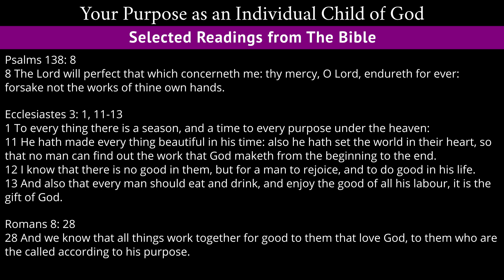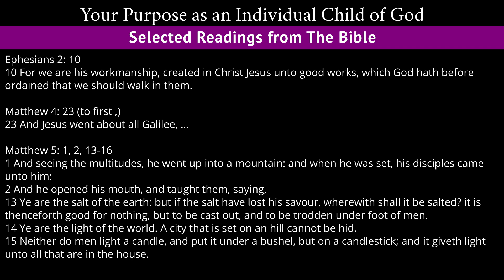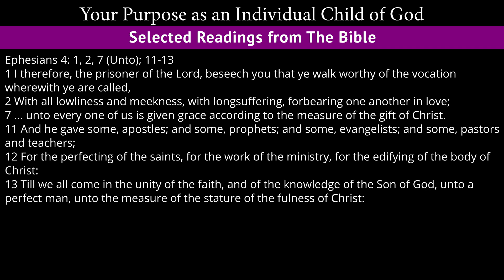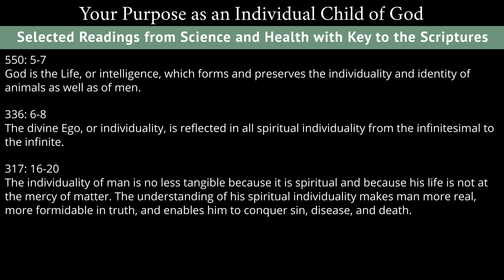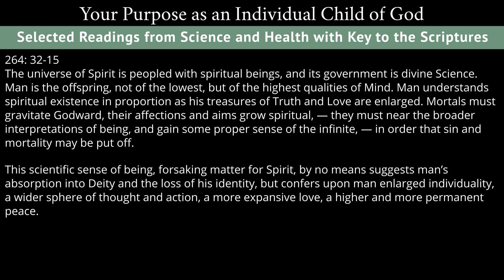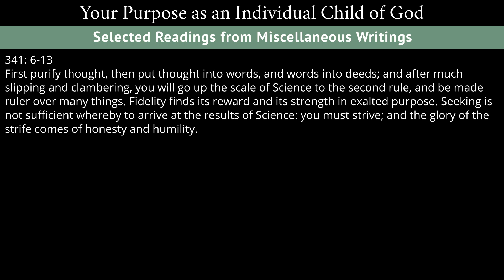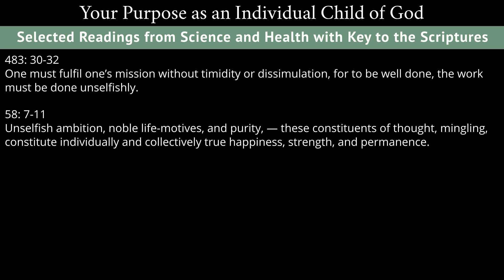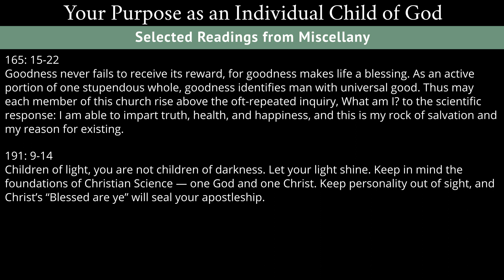Your Purpose as an Individual Child of God - Readings from the Wednesday, July 25th, 2018 Meeting